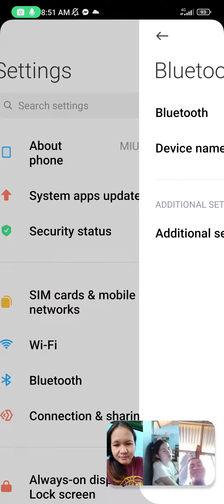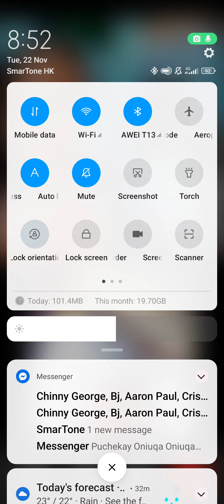MyKids my Treasure